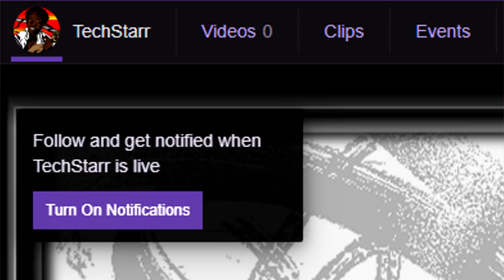Vegeta Has Finally Been Chosen By The Gods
Video Title: Vegeta Has Finally Been Chosen By The Gods

Original Thumbanil Artist found HERE (Pls support the creator!)